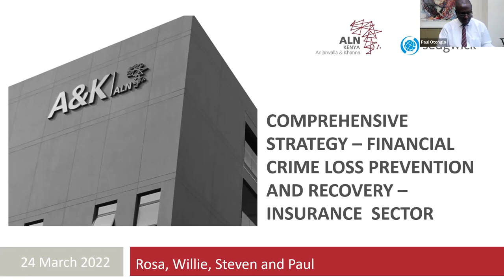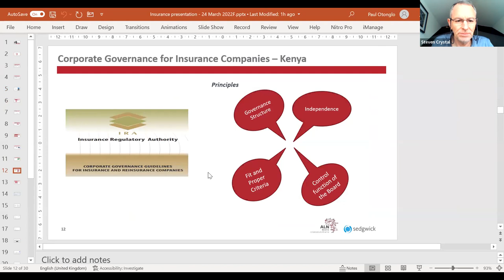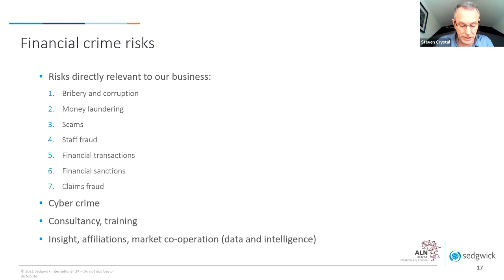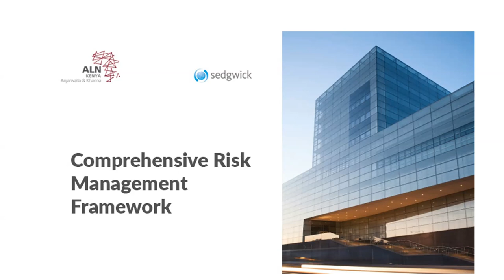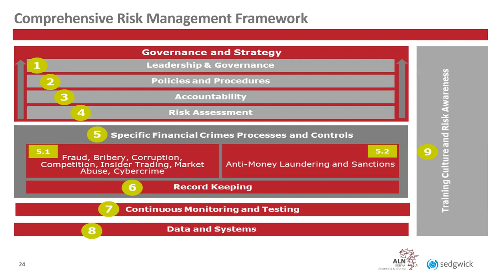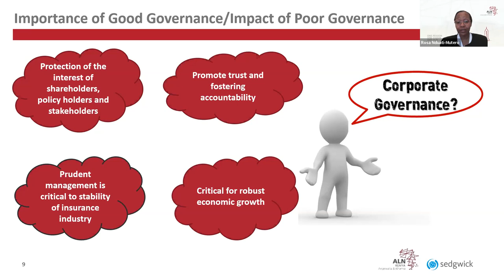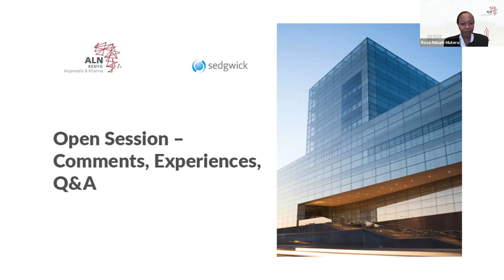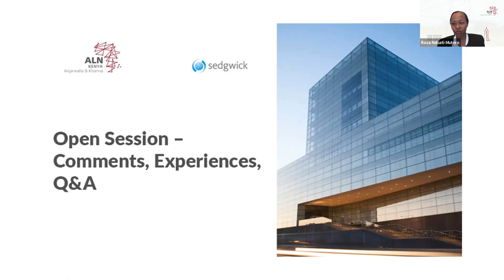Insurance Webinar | Implementing a Comprehensive Strategy for Financial Crime Loss Prevention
Changes in crime trends, new technologies, the economy and wider society mean risks relating to financial crime are always changing. In East Africa, certain insurance business lines seem to be challenged by the impact of potential fraud and the substantial cost incurred.
This webinar features experts who are discussing how and why you need to implement a comprehensive strategy focusing on financial crime loss prevention and recovery in the insurance sector.